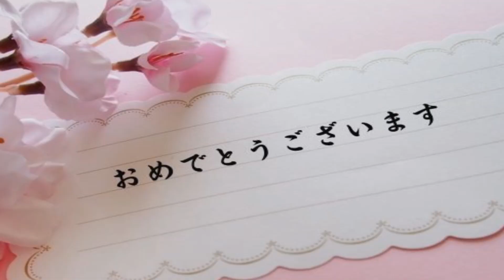祝司法書士試験合格！！おめでとう、伊藤塾講師からお祝いメッセージ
司法書士試験合格おめでとうございます。
受験生を応援し続けた伊藤塾講師からのメッセージです。
みなさまを合格報告会、祝賀会でお待ちしています。
そして合格後も伊藤塾はみなさまを応援していきます。

【司法書士試験に合格されたみなさまへ】